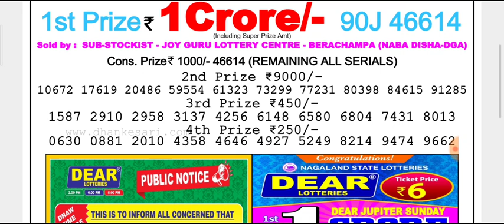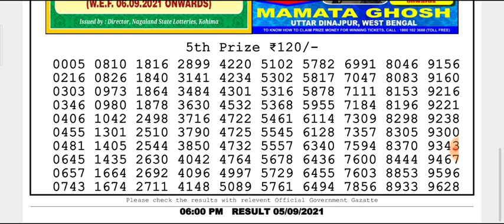🔴 LIVE Day 6 p.m. Dear Nagaland State lottery 05.09.2021 Jupiter Sunday Result Today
Nagaland state lottery Day 4 p.m. Day result Today live